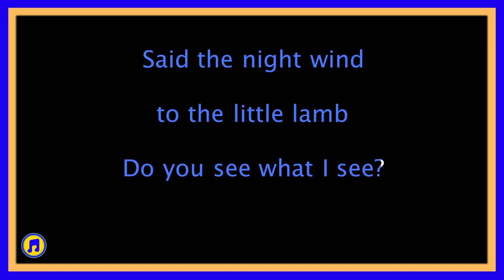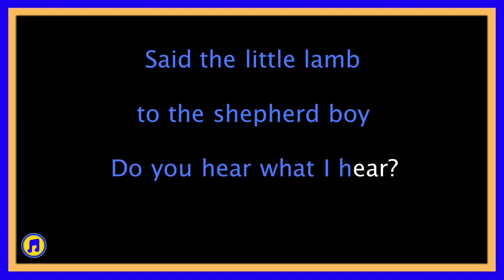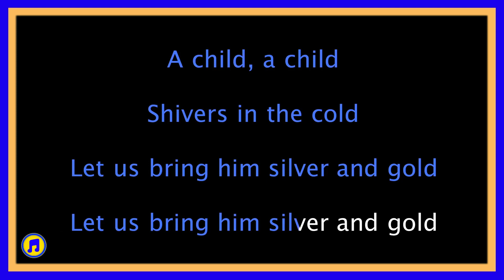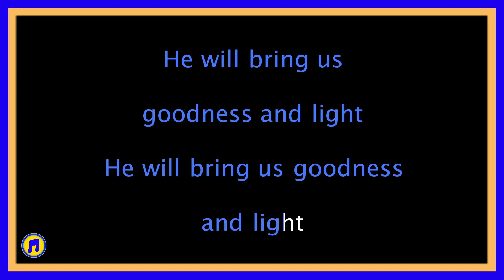do you hear what i hear karaoke | do you hear what i hear karaoke version | BEST KARAOKE